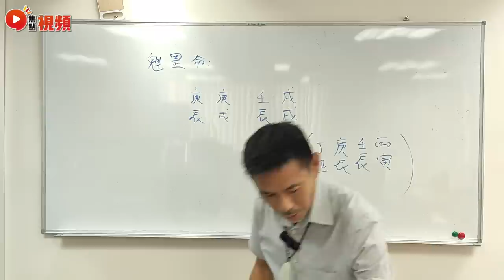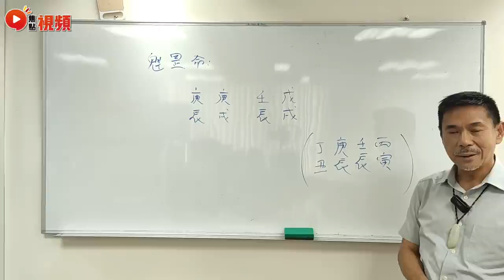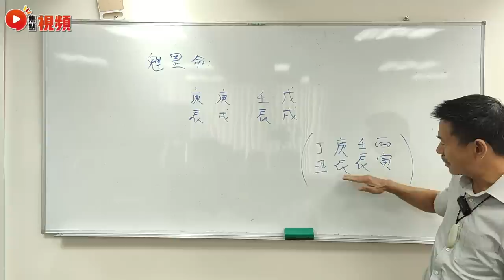女命帶魁罡好不好？ 命帶魁罡的人命很苦嗎？ 八字基本特性分析教學！ 魁罡 八字 算命 八字分析《山川風水講堂​》 EP139 20221019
主持： 楊宗輿師傅
嘉賓主持：Mac Lo (盧震鋒)
電話 － 97935966

2️⃣將網站Save低入您嘅「我的最愛」或者「書籤」
3️⃣試齊網站所有功能，萬萬不能錯過！